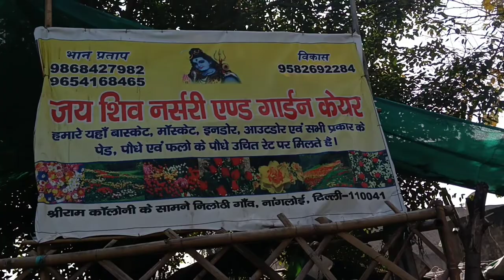Moss Stick for Money Plant Price Delhi ll how to moss stick for money plant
money plant moss stick
money plant moss stick online
money plant care in hindi
money plant Mein Moss stick Kaise lagaen ?
moss stick for money plant price near delhi l
moss stick 5 feet
moss stick for plants
how to use moss stick for money plants l
how to grow money plant on moss stick l
gardening boy

What is the cost of moss stick?
How do you moss stick a money plant?
Why do we use Moss sticks to trail money plant?
What is the use of moss stick?
How do you make coco stick for plants?

Which stick is used for money plant?

# gardeningboy